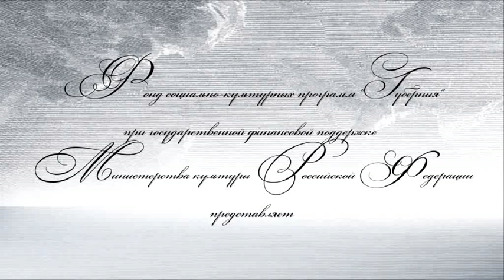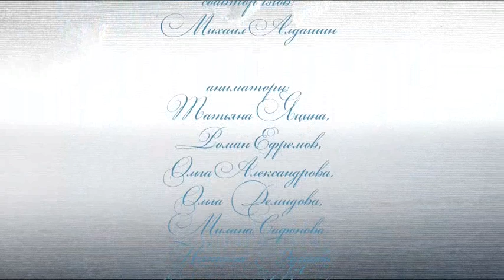Tides to and fro, Приливы туда-сюда.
ivanmaximov.ru
Morning outflow and evening inflow of the sea change a tide of life of the coastal small town.
and "Canto de pilon" by Sambateria (guitar: Roman Miroshnichenko vocals: Elena Kaliberda)